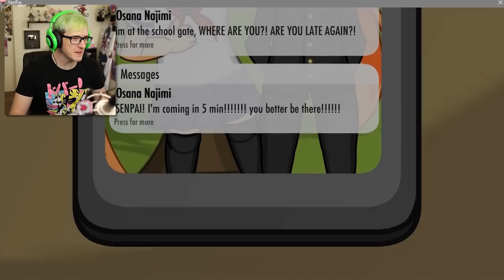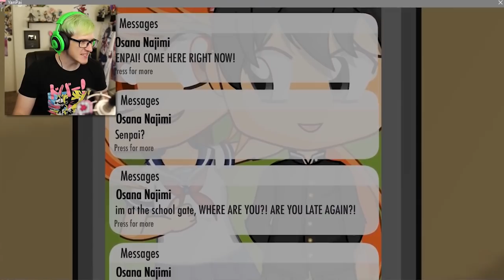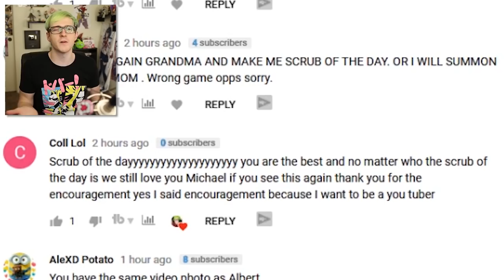OSANA GETS BULLIED! | YANPAI (YANDERE SIMULATOR FAN GAME)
THIS YANDERE SIMULATOR FAN GAME IS AMAZING You play as senpai and there are multiple endings. Poor Osana!

My Gear